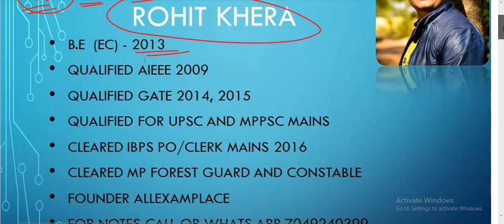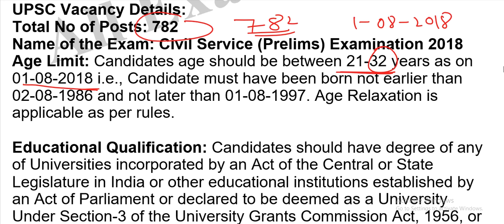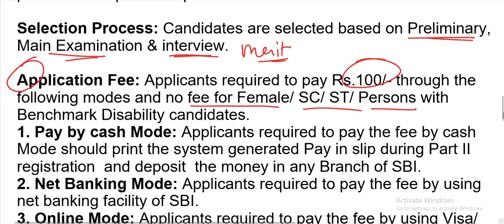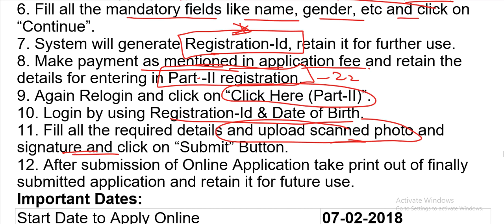UPSC Recruitment 2018 – 892 CSE & IFS Exam detail notification सिविल सर्विसेस परीक्षा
UPSC Recruitment 2018 – 892 CSE & IFS Exam detail notification, age, education, vacancy  सिविल सर्विसेस परीक्षा

IF U WANT TO DONATE SOMETHING 1RS TO 1000RS THEN PLEASE DONATE US Using paytm On 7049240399 or

ROHIT KHERA
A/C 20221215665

OR AMAZON WITH DISCOUNT